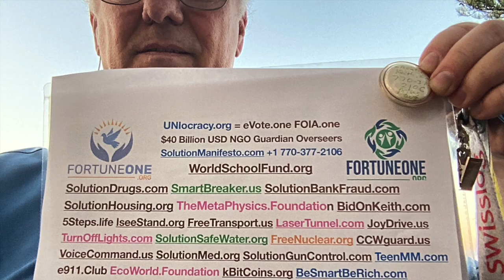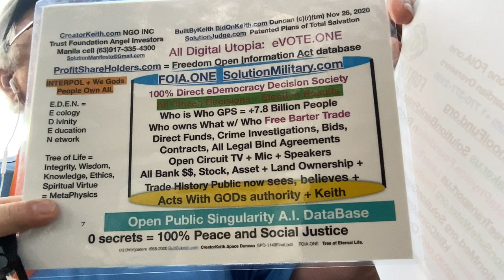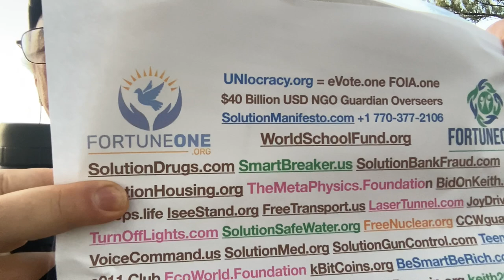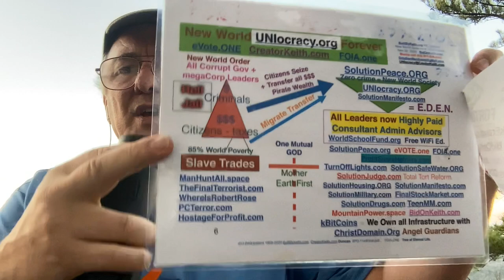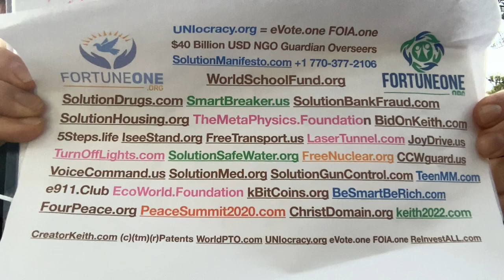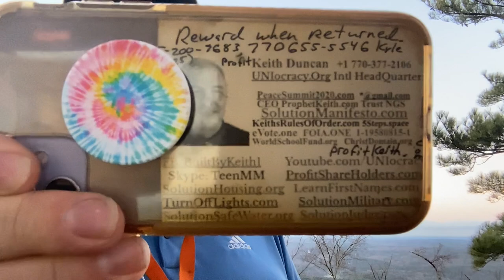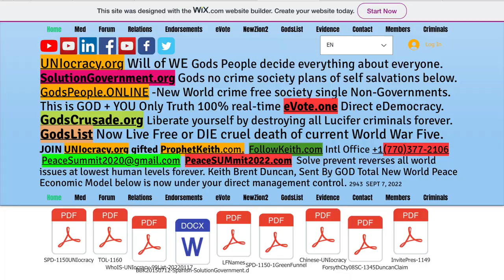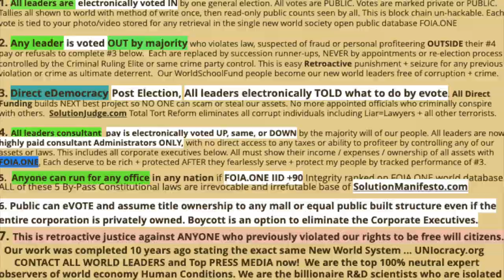#1193 #1201 BuiltByKeith Gods UNIocracy.org driven Evote.one FOIA.ONE of SolutionManifesto.com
#1193 #1201 BuiltByKeith 2022 Dec 31 WorldWar4.org fully reversed by ONLY your direct actions today of EVOTE.ONE to procreate our zero crime utopia UNIocracy.org no exceptions allowed.
  $40Billion USD reality FortuneONE.org overseers over all Governments and all Corporations worldwide. All use Evote.one ReInvestall.com to truly peace destroy all violators of GODsConstitution.org for ever.

 Exactly WHO do you actually trust and know to provide CEOKeith.org Duncan safe haven and direct access to existing world Leaders and Press??

  Emergency: Protect SaintKeith.com Duncan life TODAY as named cyber criminals and world free roaming terrorists all want YOU dead dead dead since I was always acting on full authority of GOD justified like King Solomon, Christ Jesus, Mother Teresa, Abraham, Noah, Moses,  Ghandi, ML, Dr MLK Jr, and other messianic messengers sent to reverse all CoPirates from our self saved MotherEarth use of EcologyMining.com SolutionSafeWater.org TurnOffLIGHTS.com simple common sense patent IP technology that truly decentralizes all authority and wealth/assets back to each of YOU, now 8.175 billion WE GODS my People forever use of fundamental Evote.one FOIA.ONE

#1182 BuiltbyKeith Bam Bam uNIocracy.
and Direct fund our Board of Trustees $1,000 per day in exchange for shares of registered common stock known was ProfitshareHOLDers.com new world unification standard. Facebook ..others..

 —Chapters—
01:00 who do you know to protect Keith today?
02:00 UNIocracy.org was Gods answer
03:00 solutionManifesto.com is perfect
04:00 total SolutionPeace.org is your self salvation
05:00 PeaceSUMMIT2020.com commands NO more WARS.
06:00 SolutionMilitary.com only National GUARD worldwide.
07:00 TeamMoneyMachine.com new world re education workshops.
08:00 NO more crime SolutionLawEnforcement.com
09:00 GodsCrusade.org no more religious fool zealots.
10:00 GodsConstitution.org eliminates ALL mad man made laws for ever.
11:00 FortuneONE.org megaBillionaires were always your #1 only Overseers.
12:00 NO more underground criminals FOIA.ONE
12:10 Who do you know to PROTECT keiths life today?

Keith has openly testified everything about everyone and hereby commands each of you do the sane same.

SolutionPeace.org evote.one profitShareHOLDers.com.

  We alone were SENT by GOD 66 years ago as FatherKeith.com SaintKeith.com to unify 8.17 billion WE GODS children for ever use of fundamental 1976 EVOTE.ONE Even Charlie Paparelli was delivered the most critical DuncanClaim.org kidnapping conspiraces as everyone DENIED I ever existed based on Cancelled Cobb County TPO 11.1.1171 dated July 15, 2011 as was 100% impossible I violated anyone my entire lifetime. Four super criminals remain at large, Robert DEE ROSE, Douglas vernon Duncan, Ms. Bashama, even ex wife Sherry DUNCAN who physically ROBBED you of UNIocracy.org and FortuneONE.org back in 2008 forward at DuncanCLAIM.org.

NO ONE has ever protected my life, rights, or commands to recover over $500 MILLION restitution or actually SEEN Gods reality of the $40 billion USD portfolio of patents to reverse the current WarLords worldwide use of 186 named perfected omnipresent reality MY solutions, mostly patent based.

CALL US NOW at and provide us required SAFE HAVEN protection while entire GOVERNMENTS and CORPORATE fortune 1000 level executives COLLAPSE caused only by THEIR crime spree violations of new world GodsConstitution.org and open public gifted shared TeamMoneyMachine.com for ever.
JerUSALem FatherKeith.com CreatorKeith.com is SaintKeith.com Duncan reverses all Lucifer violators for ever by only YOUR direct action by PROTECTING my life today.  Reuploaded 2024 Aug 22 on way back to Asheville NC.
This #1 biblical BROADCAST from BuiltByKeith.com to FollowKeith.com to IseeJustice.com leading to UNIoCracy.ORG REFORMATION MOVEMENT of all time. Details on YouTube.com channels and search Internet for BuiltByKeith FollowKeith and other biblical keywords of NewZion2.com UNIOcracy.org was SolutionFinal.com original 2010 revolution of SolutionMilitary.com SolutionHOusing.org + SolutionGovernment.com SolutionManifesto.com and related Solutions.